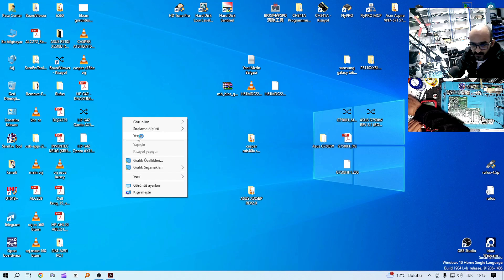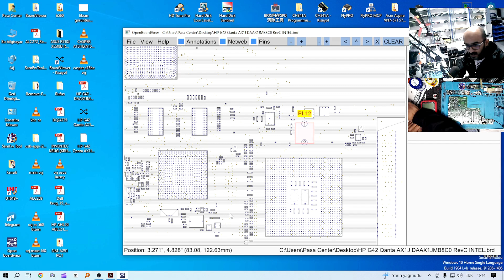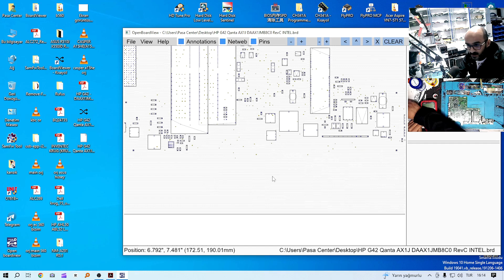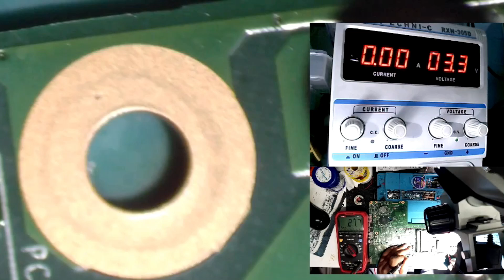اصلاح مذربورد لابتوب hp g62-g42 - لا طاقة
في هذا الفديو قمنا باصلاح لوحة ام للابتوب اتش بي
موديل اللابتوب هو Hp g62-460st
موديل اللوحة الام هو daax1jmb8c0 rev:c
مشكلة هذا اللابتوب هو عدم العمل بشكل نهائي (ميت )
قمنا بداية باجراء فحص اولي للوحة الام فيزيائيا لم تكن هناك اي اثار لحروق او عناصر تالفة
بعد اجراء القياس الاولي تبين سلامة خط الفولت الرئيسي 19 فولت وبهذا اخذنا فكرة عن ان العطل هو في احدى دوائر تنظيم الجهد
قمنا بعدها بالاستعانة بالمخطط العام لللمذربورد وكذلك البورد فيو لمعرفة مواقع الدوائر التي يجب التاكد من سلامتها
بعدها قمنا بقياس الممانعات على جميع الدوائر ليتبين وجود دائرة قصر على دائرة ال 3 فولت وسلامة جميع الدوائر الاخرى
قمنا بعدها بالتعامل مع هذا العطل وتتبعه والكشف عن سببه بابسط الطرق وقمنا باستبدال العنصر التالف بعد ايجاده وعاد الجهاز للعمل بشكل ممتاز ولله الحمد كما ستشاهدون في هذا الدرس

شاهد ايضا